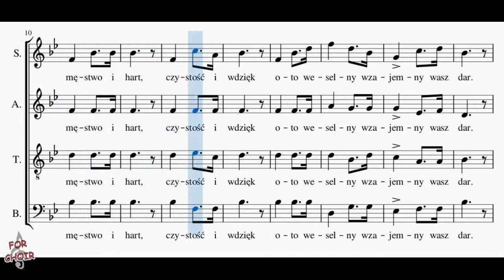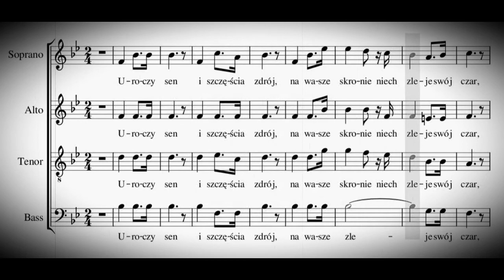Choir/chór R. Wagner - Marsz weselny z opery Lohengrin - Tenor